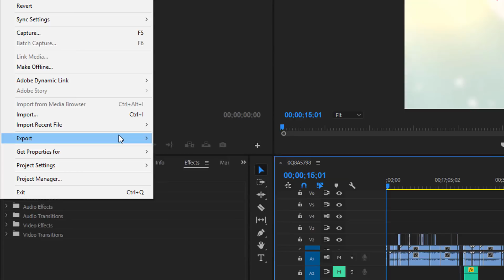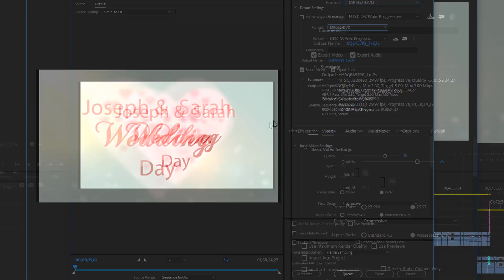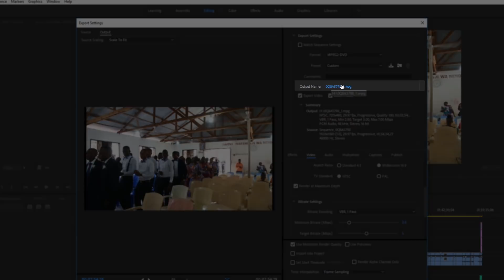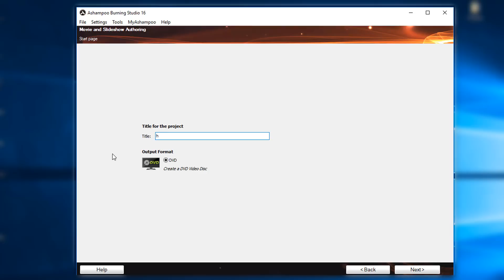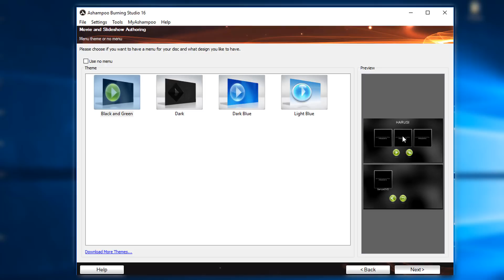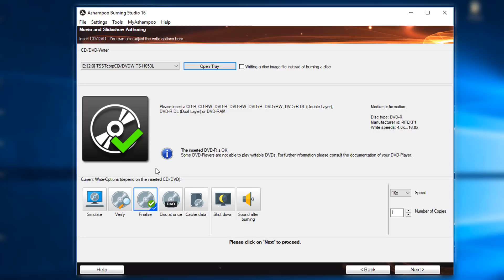Jinsi ya ku Export Video kutoka Premiere Pro kwenda katika DVD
Katika Video Hii utaweza kujifunza Jinsi ya ku Export Video kutoka Premiere Pro CC kwenda katika DVD.

Ni rahisi kwa maana kila kitu nimekieleza kwa undani na kufafanua zaidi kila kipengere ndani ya Adobe Premiere Pro CC, lakini Somo hili unaweza kulifuatisha hata kwa kutumia Matoleo mengine ya Adobe Kama CS6 na kuendelea.

Pia unaweza uka burn DVD yako kwa kutumia Programu yoyote ile iwe Nero, Ashampoo nk